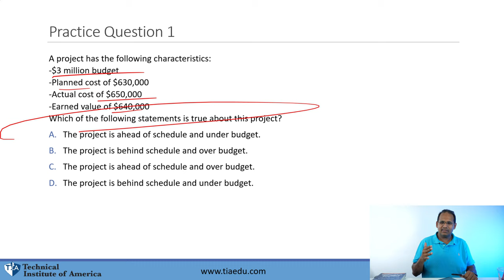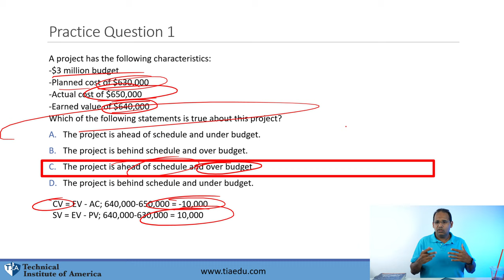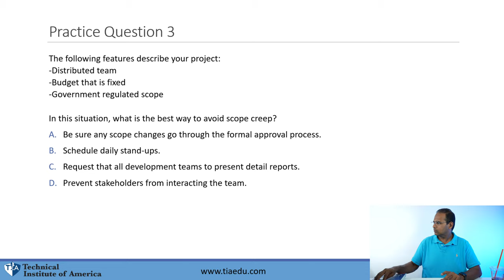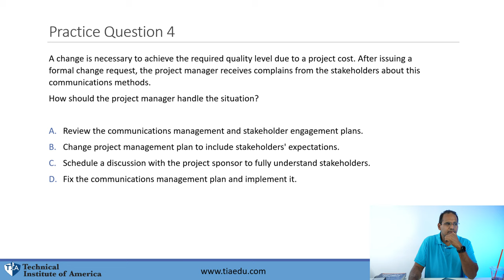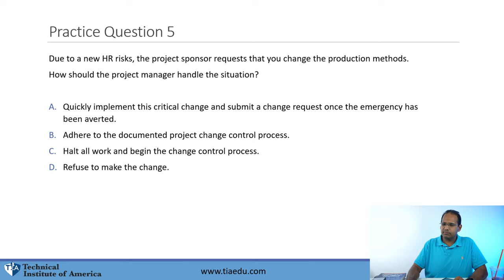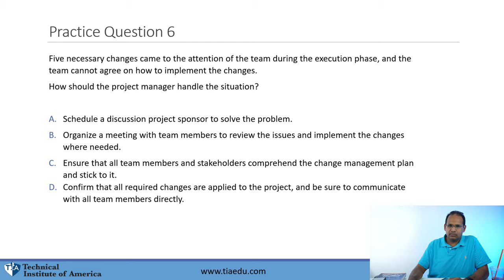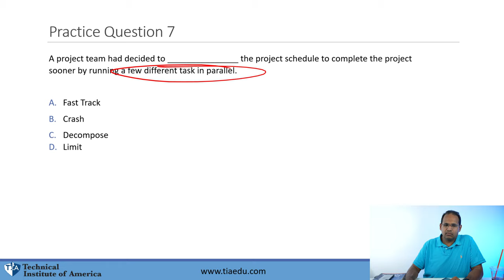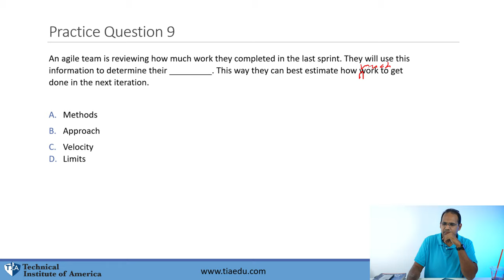PMP 2023 Live Questions and Answers Sept 19, 2023 7PM EST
Here is a link to my study guide on Amazon